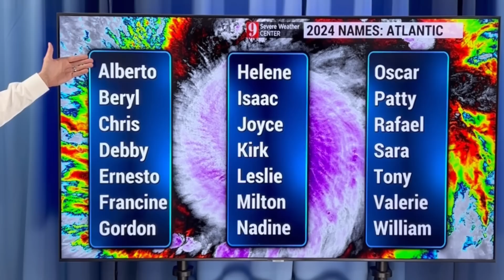Big Atlantic Spin Drops Down...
In this video, a large swirl in the Atlantic Ocean will bring gusty winds, high seas, areas of rain...and even pull down a front!